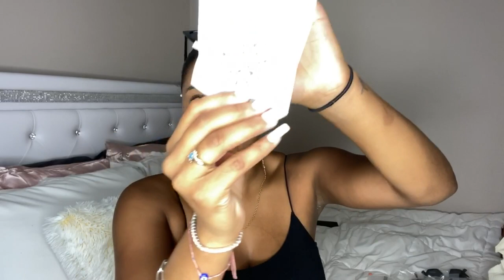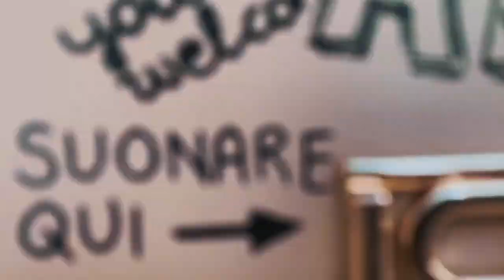I REBRANDED MY BUSINESS | Life of an Entrepreneur Series part 1| Luxe Unlimited Boutique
Hey Loveliessss! Come sit and chat with me, I'm answering some questions I received on tiktok about my business and spilling some tea! I hope you love all my new products.

Follow my business and I on social media to stay updated:
Business:
insta & tiktok: @luxeunlimitedboutique